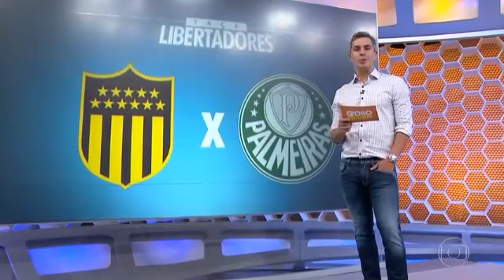Globo Esporte - Palmeiras desembarca em Montevidéu para o duelo com o Peñarol 25/04/2017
Nesta terça-feira, o Palmeiras faz o reconhecimento do estádio Campeón del Siglo, nova casa do Peñarol. A atividade, que será a última comandada por Eduardo Baptista antes da partida, terá a presença dos jornalistas, algo que não ocorreu no trabalho desta segunda-feira, na Academia de Futebol. A principal ausência da equipe será Dudu, permaneceu em São Paulo já que terá de cumprir suspensão automática.